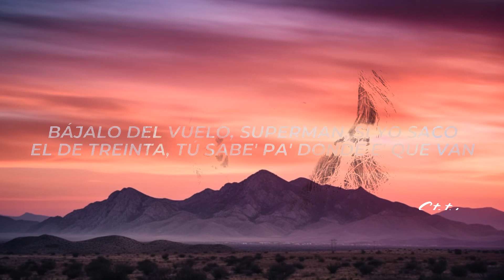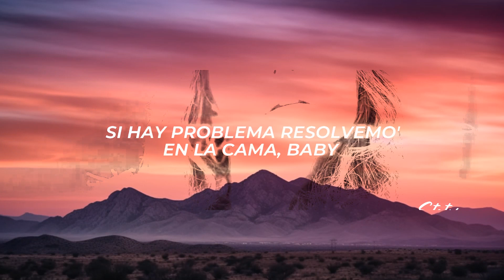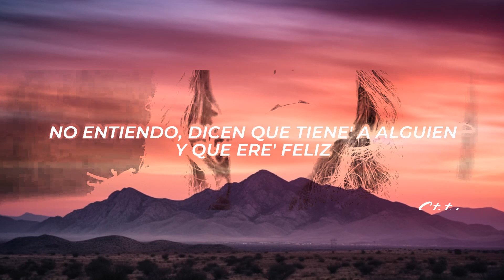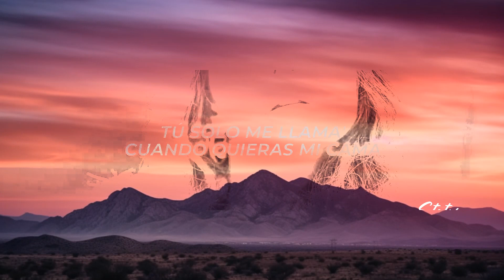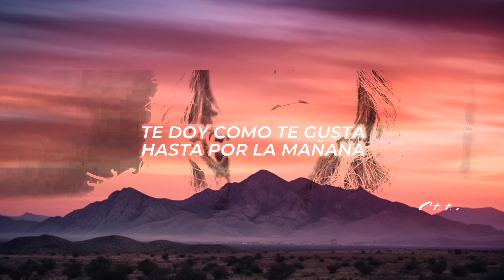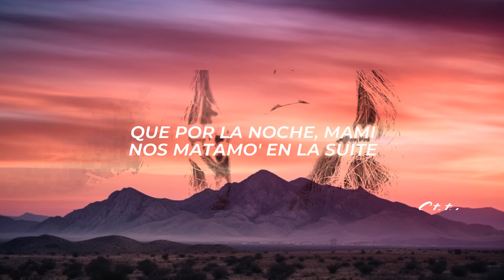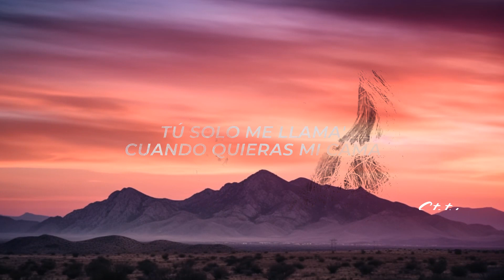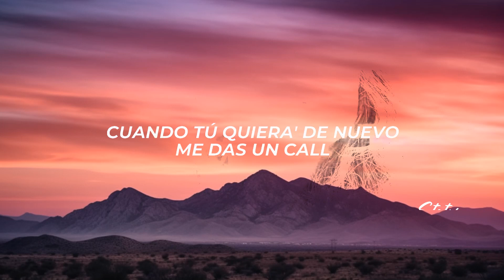1 Hour | Genio, Cosculluela, Darell, Chencho Corleone - Me Llamas (Letra/Lyrics) | Trending Song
1 Hour |  Genio, Cosculluela, Darell, Chencho Corleone - Me Llamas (Letra/Lyrics)  | Trending Song
1 Hour |  Genio, Cosculluela, Darell, Chencho Corleone - Me Llamas (Letra/Lyrics)  | Trending Song
1 Hour |  Genio, Cosculluela, Darell, Chencho Corleone - Me Llamas (Letra/Lyrics)  | Trending Song

✖ Follow: @GenioLaMusaTV

✖ Foto:
🎤[Letra de "Me Llamas" ft. Darell]

[Refrán: Cosculluela, Cosculluela & Chencho Corleone, Darell]
No sé lo que me hiciste que no sales de mí (Hi, sweetie)
No entiendo
Dicen que tiene' a alguien y que ere' feliz (Oh my God)
Comprendo
Pero solo te quería decir (Hah)
Que cuando lo quiera' repetir (¡Ra-ta-ta-tá!)

[Coro: Chencho Corleone & Cosculluela]
Tú solo me llama' cuando quieras mi cama (Wuh)
Tranquila, baby, que aquí nadie se ama (Wuh, wuh)
Un poco 'e reggae fumando marihuana
Te doy como te gusta (Prr-prr-prr) hasta por la mañana (Wuh, wuh; wow, wow, wow, wow, wow, yeah; prr)

[Verso 1: Cosculluela]
Con él de noche y me llamas de madrugá' (Prr)
Tú sabe' que nosotro' dejamo' la cama estrujá' (Yeah)
Él es el que te enamora, yo soy el que te da
Somo' iguale', mami, yo estoy vola'o y tú 'tás volá' (Wuh)
Quiero darte con la misma mano del Patek (Prr, prr)
Y ver ese culo re-rebotando como cheque' 'e tu man (Man)
Bájalo del vuelo, Superman, si yo saco el de treinta, tú sabe' pa' dónde e' que van (Is back)
Le meto a capella o con el beanie (Uh)
A ella no le importa, en el chalet de Trujillo o en Santorini
Deja al bobo ese (Es un bobo) que si lo cacho borracho
Saliendo de la disco (Prr) te lo tacho (Tacho)
Si te quiero, e' embuste (Embuste); si me llama' e' mentira (Mentira)
Si te pilla un texto, dile que estoy de gira
Si 'tás sola me tira', si me extraña me llama'
Si hay problema resolvemo' en la cama, baby (Prra)

[Coro: Chencho Corleone & Darell]
Te doy como te gusta hasta por la mañana (Wuh, wuh; Is The Real Rondon)

[Verso 2: Darell]
Y ese culo 'tá good quality (Hah), super brutality (Hah)
Vente conmigo, que mi vida es un reality (Ja)
Toma un par de peso' y vete directo a la boutique (Hah)
Que por la noche, mami, nos matamo' en la suite
Dos botella' de Buchanan's, la hookah y la marihuana
Y despertamo' en La Gran Manzana (Hi, sweetie!)
Mañana un vuelo directo pa' Punta Cana (Ah)
Porque yo quiero darte to'a la semana, oh shit (Here we go!)
Dale calor, mam